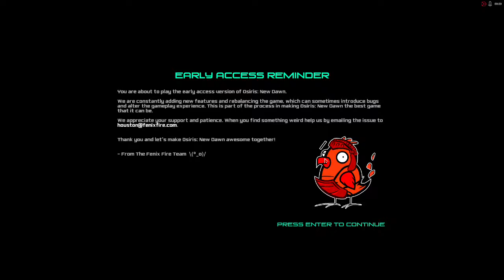Osiris New Dawn Episode 1 just skip if you want it's just character